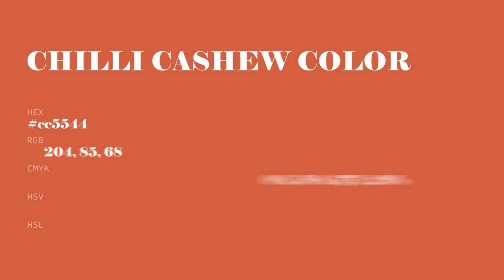Chilli Cashew color cc5544 hex color - Orange color - Cool color cc5544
What color is Chilli Cashew ? cc5544 hex color - Orange color - Cool color cc5544

Hex cc5544 Color Code is also known as Chilli Cashew color.